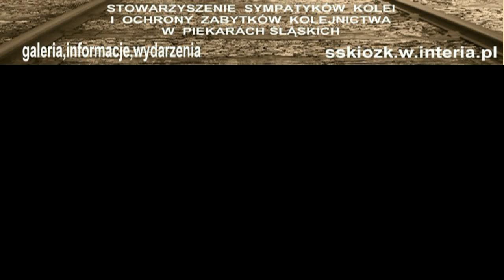Parada Parowozów Wolsztyn 30-04-2016 r.